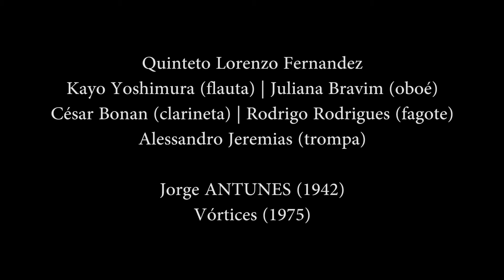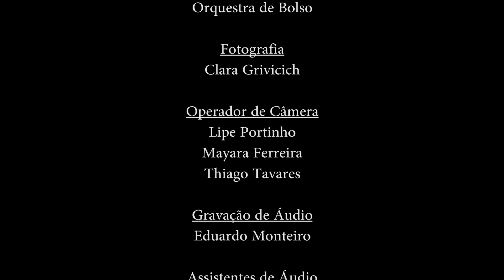Jorge Antunes: Vórtices (1975) | Quinteto Lorenzo Fernandez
BRASILIANAS
Local: Espaço Guiomar Novaes (RJ)

QUINTETO LORENZO FERNANDEZ
Kayo Yoshimura (flauta) | Juliana Bravim (oboé) | César Bonan (clarineta) | Alessandro Jeremias (trompa) | Rodrigo Rodrigues (fagote)

Jorge ANTUNES (1942): Vórtices (1975)